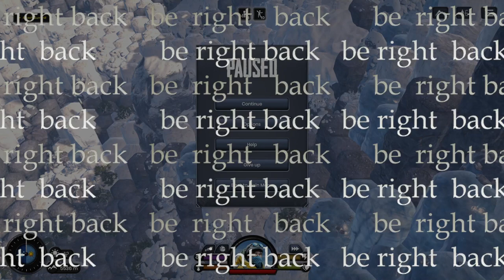Insurmountable stream vod | 2022-06-07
Taking it all.